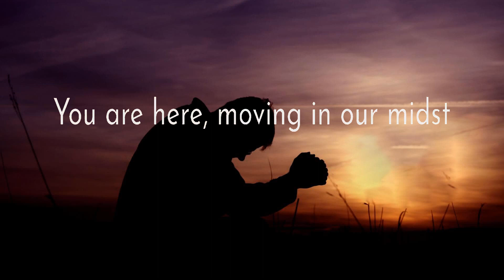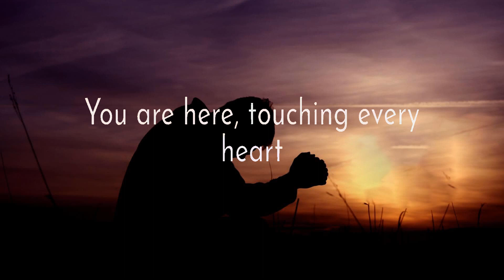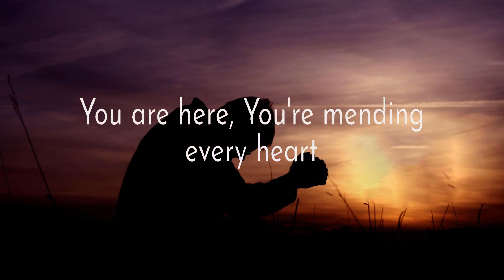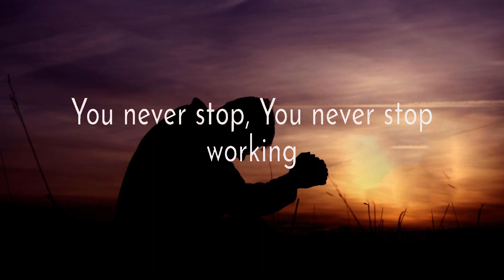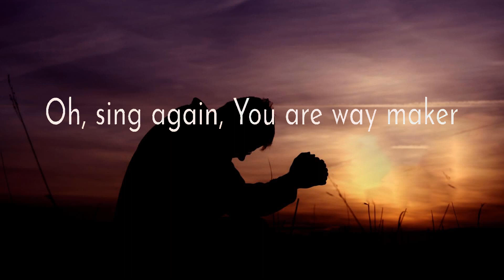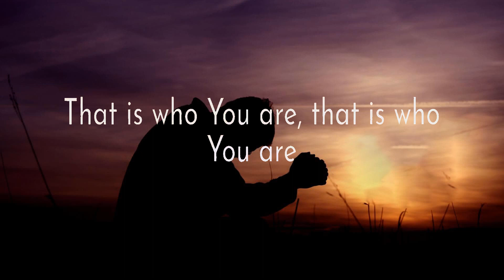Paul McClure ~ Way Maker # lyrics